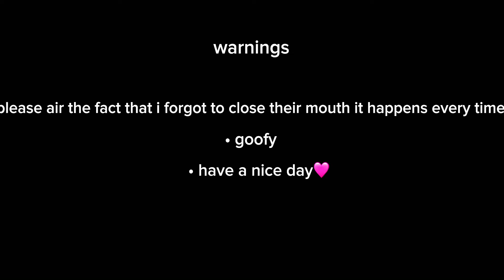| PIMP AMERICA‼️‼️‼️ 🇺🇸🇺🇸🇺🇸| countryhuman | 🇺🇸,❌🇷🇺,❌🇩🇪,❌🇮🇹|